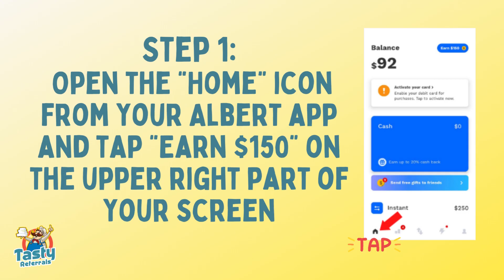How to Get the $150 Albert Referral Bonus in 2023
Don't miss out on Albert's amazing referral program! Get started now and earn big with Albert. 💰